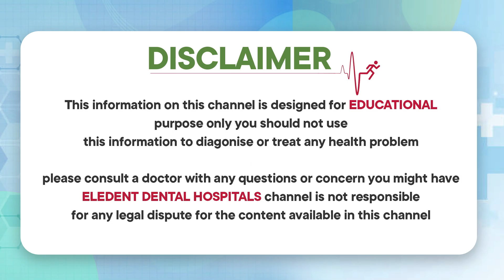అలైనర్స్ తీసుకునే ముందు || Things To Know Before Getting Invisalign || Eledent Dental Hospitals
1) WhatsApp Group: To Ask your questions to our Expert Doctors, Join

2) Facebook: LIKE and Follow

3) Instagram: Follow

Dear Friends,